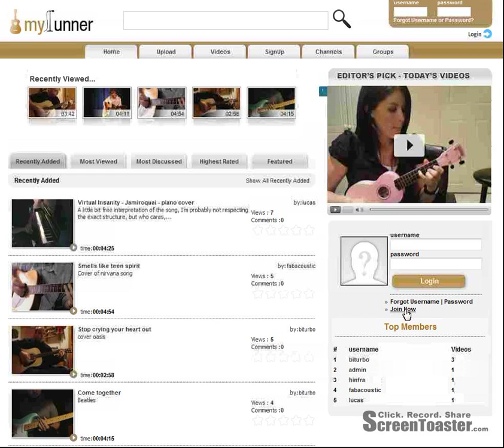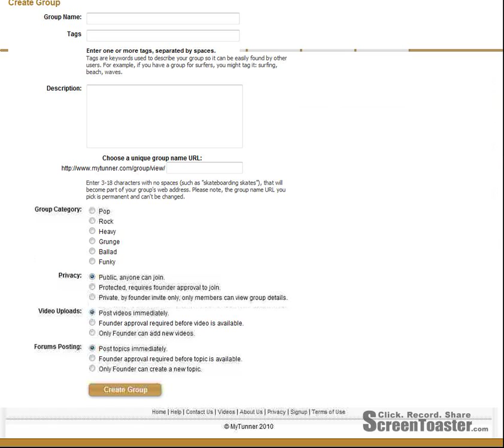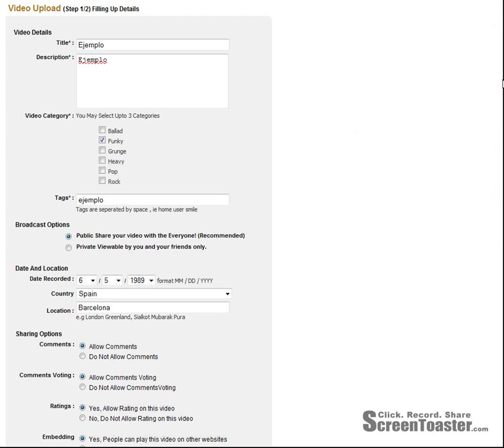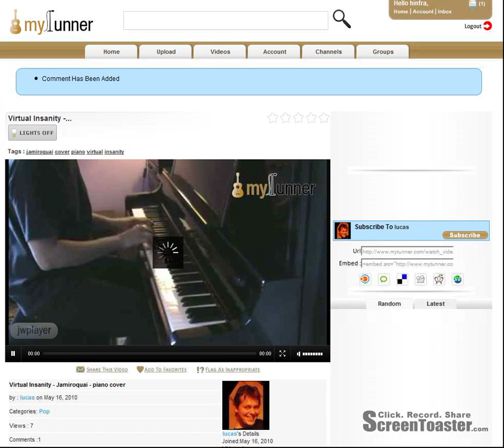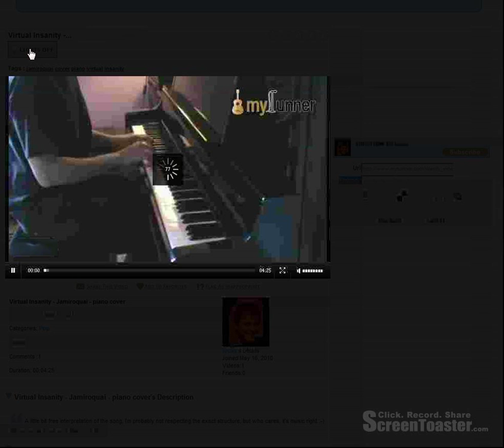MyTunner - Héctor Garrofé, Ignasi Freixinet